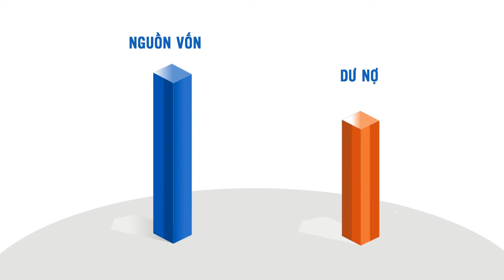DH Van Lang